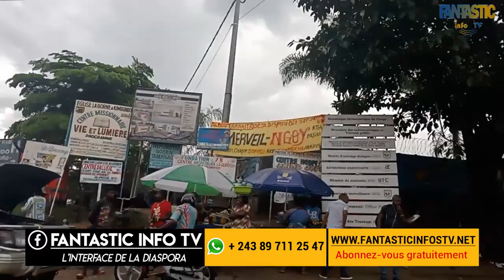PARCELLE MONT NGAFULA QUARTIER MAMAN NKOKO AVENDRE NA BON PRIX